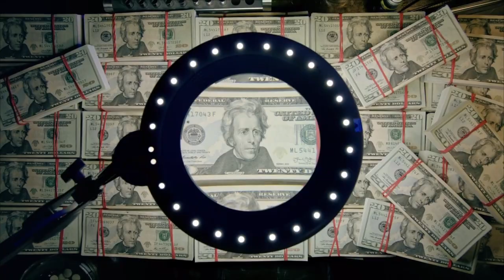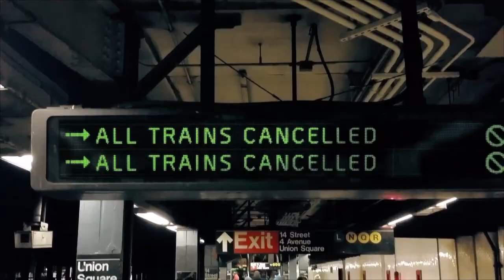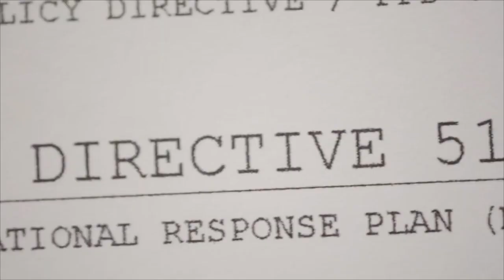the division is AMAZING!!!!!!!!!!